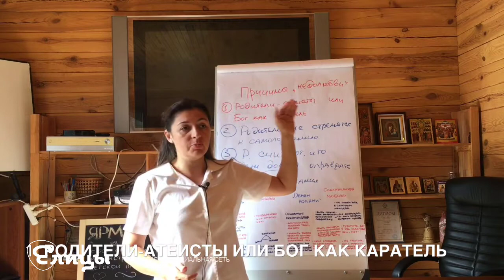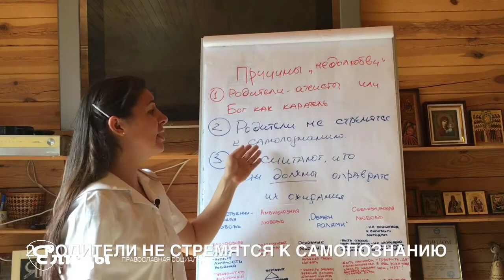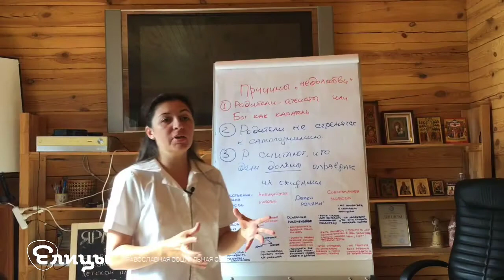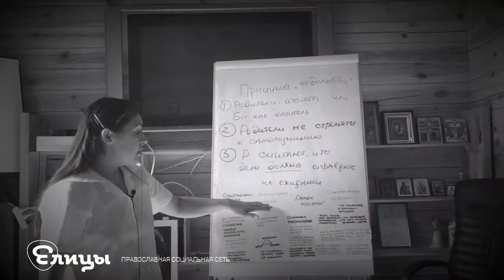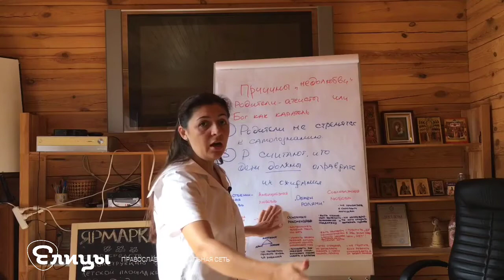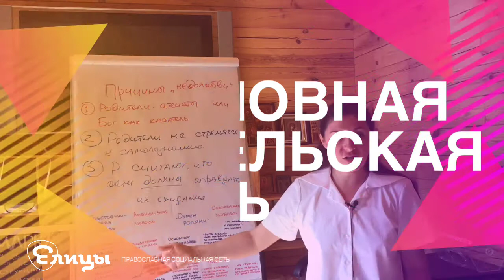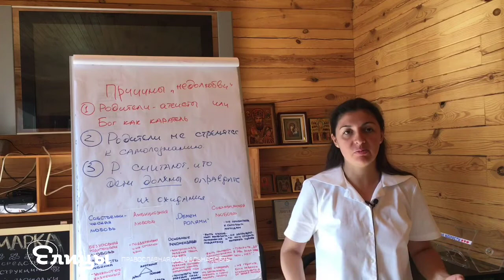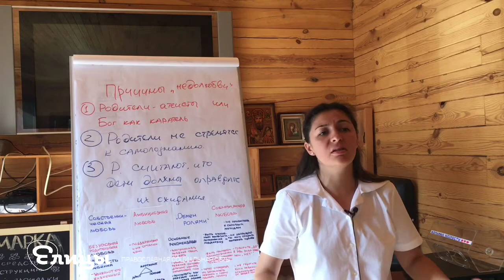Родительская любовь и недолюбовь. Психолог, арт-терапевт Агоева Яна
Причины недолюбви. Первое – это когда родители атеисты, либо они считают, что Господь – это каратель. Он за все наказывает, Он всегда контролирует, давит, это такой Бог-каратель. Почему это одна из причин недолюбви? Потому что Господь есть любовь, Он является истинным, бесконечным источником любви. И когда мы не верим в Бога, т.е. отрицаем Его существование, считаем, что мы произошли от обезьян, космоса или еще чего-то, то получается, наш заряд любви имеет какой-то короткий период. Любовь заканчивается, и она сменяется таким мощным атеизмом. А когда Бог как бы есть, и если Он нас за все наказывает, значит, Он нас не любит. И мы порождаем мысль, что за нами наблюдают.  Это как в некоторых международных компаниях ставят официальную прослушку, видеонаблюдение, т.е. за тобой пристальный контроль. И как правило для чего? Для того, чтобы наказать.
Я часто повторяю и снова повторю замечательное изречение. Когда Господь нас ведет, сначала Он шепчет любовь. Если не слышим мы Его, Он говорит голосом совести. Если и в этот раз мы не слышим Его, Он кричит в рупор страданий. Поэтому когда мы уже страдаем, значит, до этого мы не слышали. И это все во благо, чтобы ценности изменились, чтобы мы с вами снова вернулись  на путь истины.
Второй вариант – это когда родители не стремятся к самопознанию. Нужно себя знать, нужно стремиться к самопознанию, тем более, в нас больше бессознательного, человек – это такой кладезь всего интересного, и самопознание нужно для того, чтобы мы понимали – есть у нас плюсы, есть у нас минусы, и когда человек не стремится к самопознанию, тогда им управляют разные социальные установки, он не знает себя, он просто о себе что-то мнит, соответственно, он легко переходит в состояние высокомерия и зацикливается только на каких-то поверхностных вещах. И есть еще третья причина, когда родители считают, что дети  должны оправдывать их ожидания. Они придумали себе, что ребенок должен быть таким-то, и начинают подгонять ребенка, манипулируя через чувство вины, через диктатуру, разными способами, они навязывают, что ребенок должен-должен-должен. На самом деле, слово «долг» имеет очень позитивный смысл, но в наше время это слово очень исказило свой смысл. Оно превратилось в негативную форму. Одалживаешь какие-то средства, или должен, потому что я в тебя все вложил, особенно в детстве, я тебе дал, и поэтому ты должен. Коммерческие отношения, ты мне, я тебе.

Психолог, арт-терапевт Агоева Яна (Иоанна).